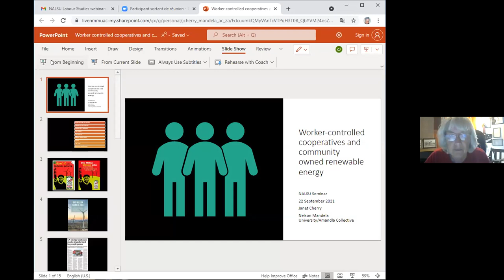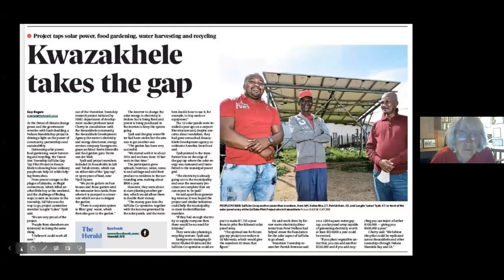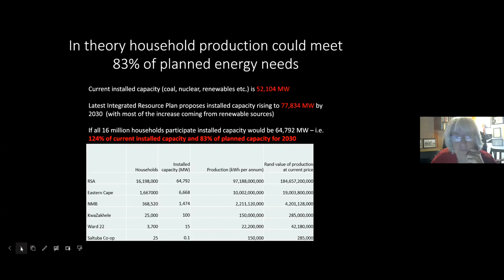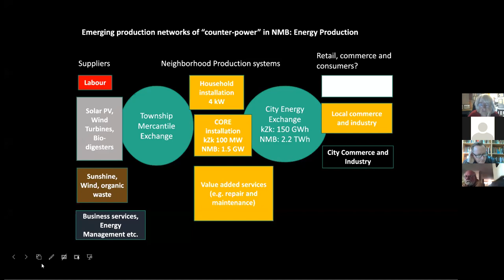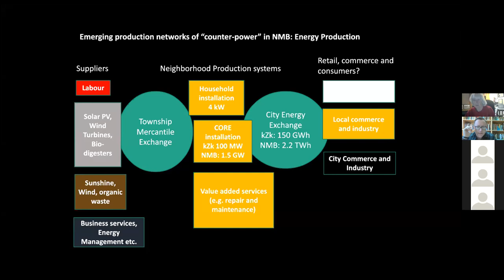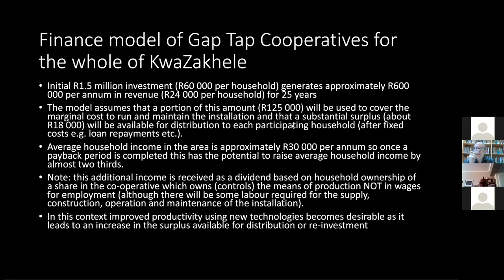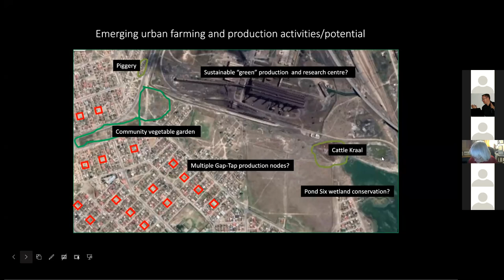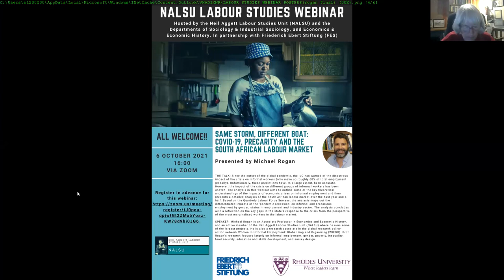2021: Janet Cherry - Worker‐Controlled Cooperatives and Community‐Controlled Renewable Energy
TOPIC & SPEAKER: Prof. Janet Cherry, Nelson Mandela University (NMU), “Worker‐Controlled Cooperatives and Community‐Controlled Renewable Energy: The Saltuba Energy Cooperative in Kwazakhele township ”

The establishment of the Saltuba Energy Cooperative in Kwazakhele township is discussed as an example of both emancipatory scholarship and prefigurative praxis. The Saltuba Cooperative was formed as part of a participatory action research project under the banner of the Transition Township project. The transition refers both to the "just transition" from fossil fuels to a sustainable economy, and to the transition to a more egalitarian economy. The talk will attempt to answer the question of whether it is possible to change social relations of production within the current capitalist economy, and explores whether community owned renewable energy is a potential step in this direction.

DETAILS: This is a  recording of a session in the Neil Aggett Labour Studies Unit (NALSU) Labour Studies Seminar Series, held on Wednesday, 22nd February 2021, 4 pm, online via Zoom only, Rhodes University, Makhanda, South Africa.

SPEAKER: Janet Cherry is Professor of Development Studies at Nelson Mandela University in Port Elizabeth/Gqeberha, South Africa. Her main areas of research are sustainable development, political economy, democratic participation, and social and political history. She has published widely on South African history, on labour, women’s and social movements, on transitional justice, and on sustainable development; her books are "Spear of the Nation: Umkhonto weSizwe: South Africa’s Liberation Army, 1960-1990s", and "Taking Democracy Seriously: Worker Expectations and Parliamentary Democracy in South Africa" (with Sakhela Buhlungu, Gilton Klerck, Eddie Webster et al). Active in the anti-apartheid underground, the unions and the United Democratic Front (UDF), she was repeatedly jailed in the 1980s.

HOSTS: The Labour Studies Seminar Series is run by the Neil Aggett Labour Studies Unit (NALSU) in partnership with the Departments of Sociology & Industrial Sociology, and Economics & Economic History, Rhodes University and the Friedrich-Ebert-Stiftung (FES).

ABOUT NALSU: Based in the Eastern Cape, South Africa, NALSU is engaged in policy, research and workers' education. Built around a vibrant team, including from the disciplines of Sociology and Economics,  NALSU has a democratic, non‐sectarian, non-aligned and pluralist practice, and active relations with a range of advocacy, labour and research organisations. We draw strength from our location in a province where the legacy of apartheid and the cheap labour system, and post-apartheid contradictions, are keenly felt. NALSU is named in honour of Neil Hudson Aggett, union organiser and medical doctor who died in an apartheid jail in 1982 following brutality and torture.